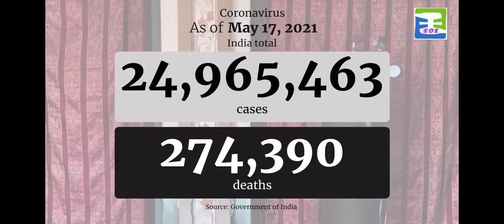8000 migrants reach Spanish illegally,Deadly Dust Storm hits Karachi, Sinabung Volcano ash fall down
1) Indian village offers Covid-19 patients alternative medicine treatment
2) Indonesia, Sinabung Volcano ash fall down
3) MONSTER RETURN❗ Deadly Dust Storm Tauktae hits Karachi. Pakistan sands
4) Record number of migrants reach Spanish exclave of Ceuta
5) Lightning strikes car causing explosion, kills man in Malaysia